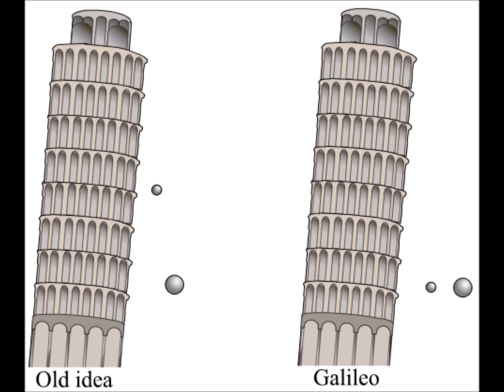Sweet Scientist Spotlight - Galileo Galilei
Benjamin Beaker gives the scoop on the inventor of the telescope, Galileo Galilei, and explains why he is like Justin Timberlake!